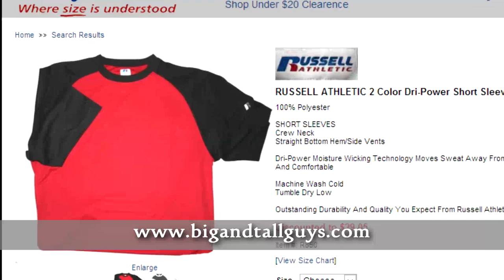Russell Athletic Dri-Power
Short video on Russell Athletic Dri-Power clothing for Big and Tall Men.